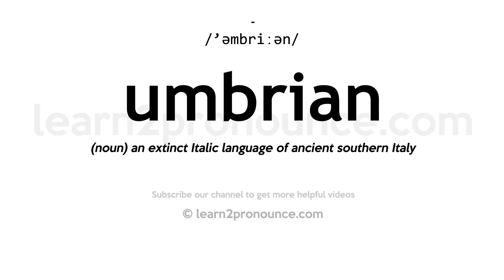How to pronounce Umbrian | English pronunciation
Learn how to pronounce Umbrian in English
UMBRIAN
Pronunciation of Umbrian: /'əmbriːən/
Definition of Umbrian: (noun) an extinct Italic language of ancient southern Italy